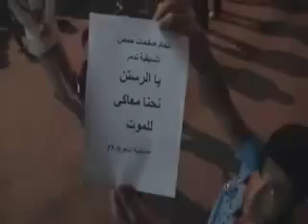شام - حمص - تدمر - ما رح نركع 27-9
شام - حمص - تدمر - ما رح نركع 27-9   agm